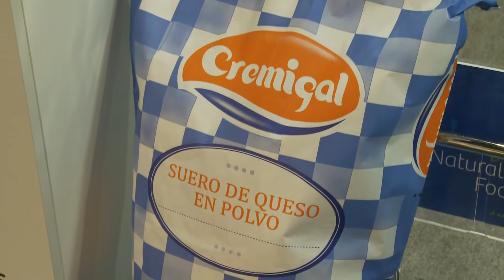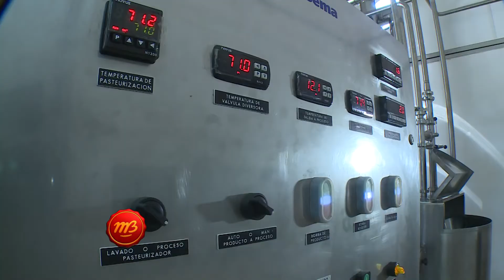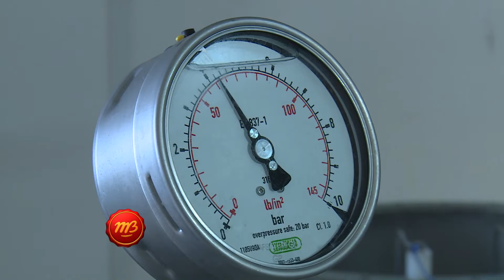1609 02 CREMIGAL MARIA CELESTE VALENTI